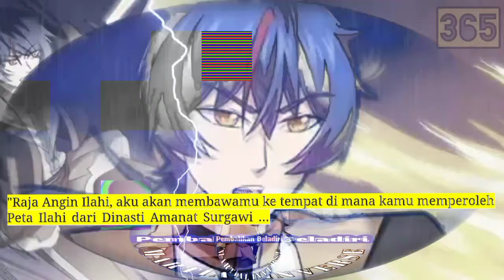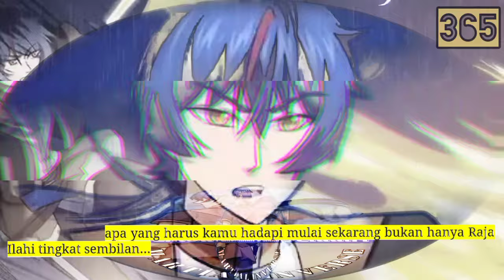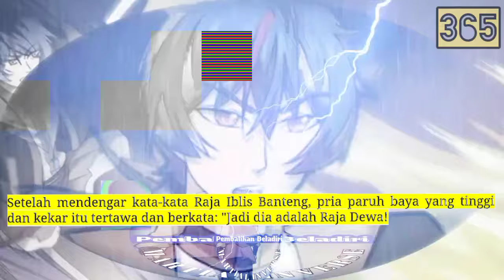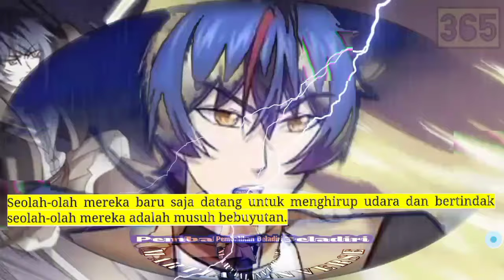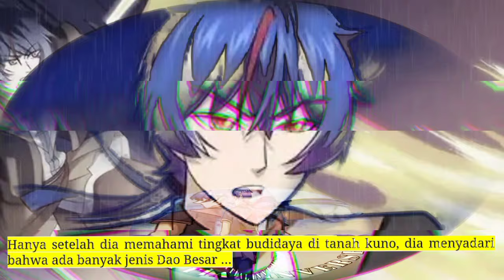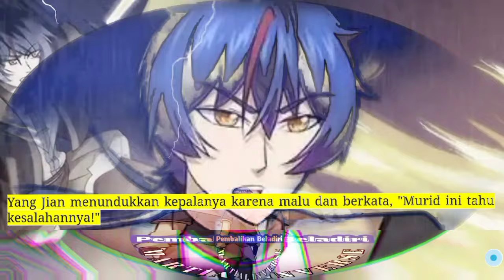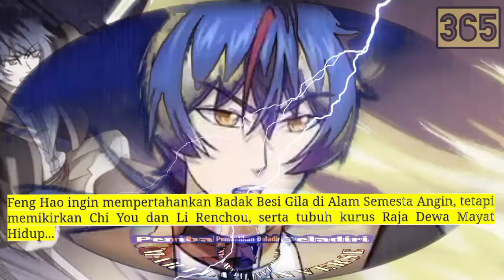Pembalikan Beladiri season 365